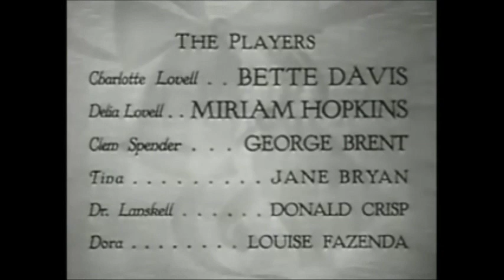The Old Maid escena final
Esta escena me mata cada vez que la veo